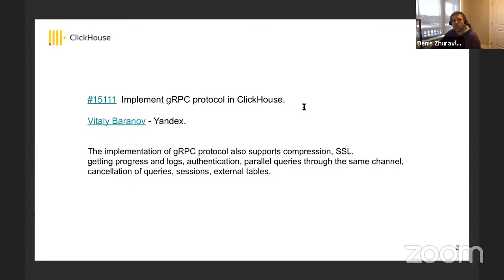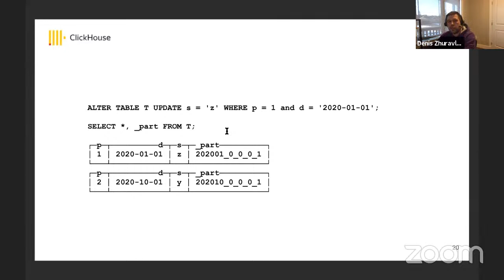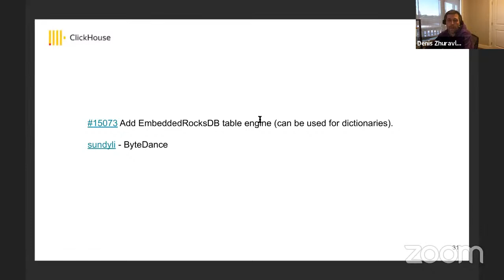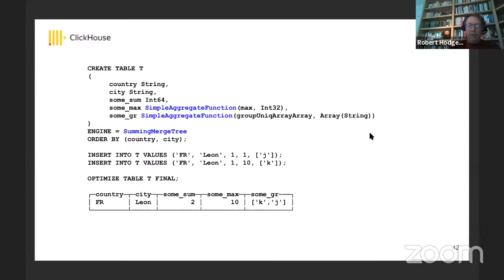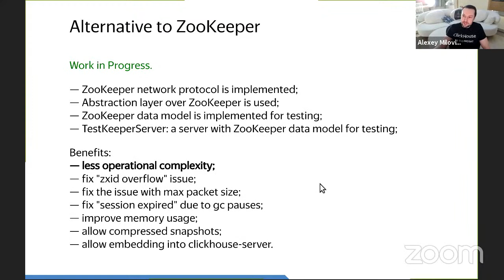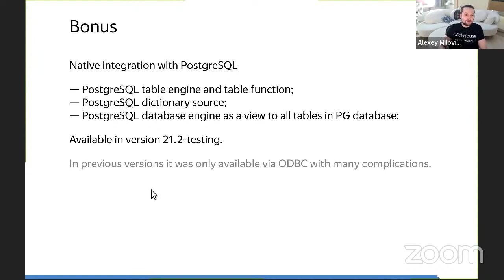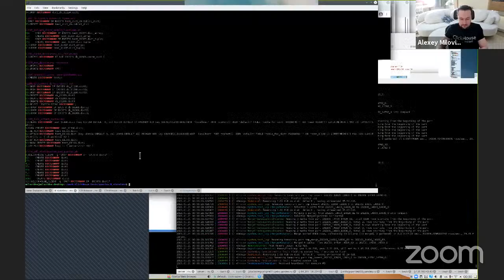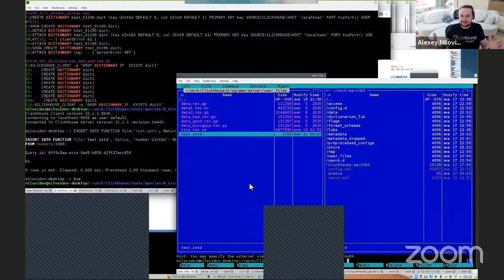SF Bay Area January 2021 ClickHouse Virtual Office Hours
Welcome to the January SF Bay Area ClickHouse Meetup.